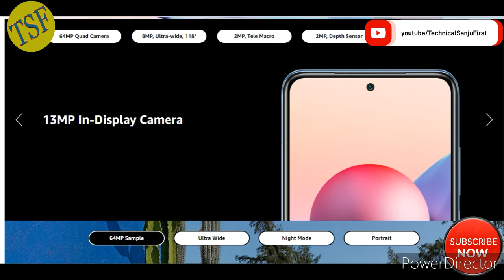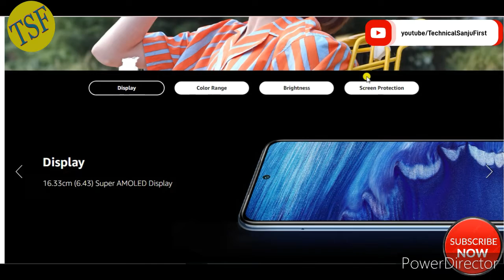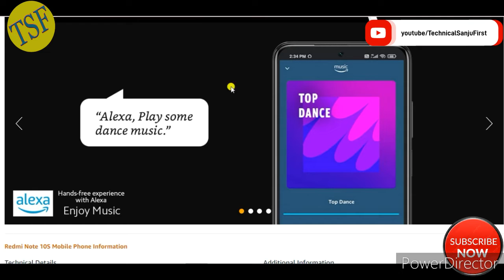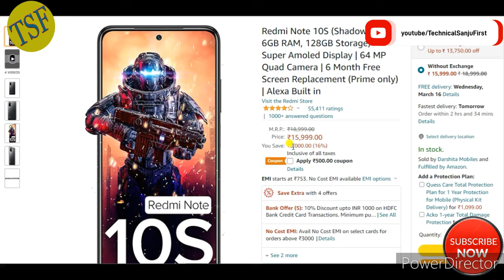Best5G Mobile Online Shopping | Redmi Note 10s | Redmi Note 10s Mobile Feature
Dosto Redmi Mobile Ka Naya Module Hai Is Phone Ka Poora Naam REDMI NOTE 10S Hai.